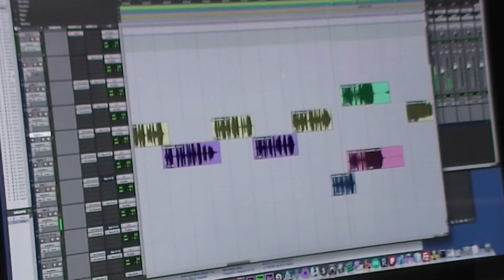Faultlines Studio Diary 1 (Free EP Download In Description!)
"Like" us on Facebook for Updates and Music!